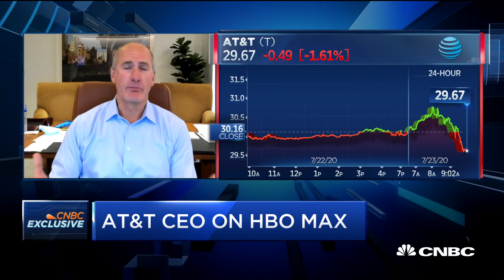AT&T CEO on the decision to wait to release 'Tenet' in theaters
AT&T's CEO John Stankey promised moviegoers and movie theaters that "Tenet" will not skip out on its theatrical release. He joins "Squawk on the Street" to discuss why he feels strongly about waiting to release the film until theaters reopen.